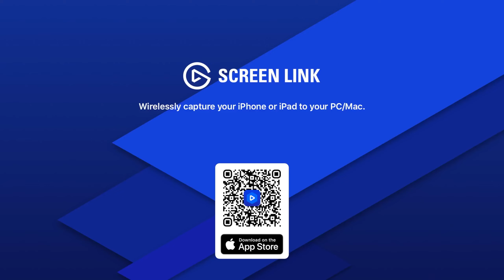Star Wars Jedi: Survivor [Ep15] | A Filler Episode | Gopher & Tuk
Gopher tries to order free doughnuts while Tuk tries to figure out how Cal can progress.